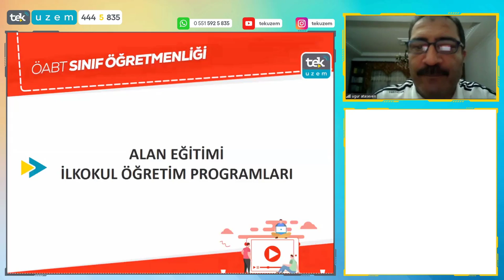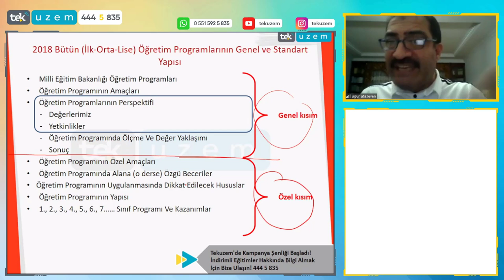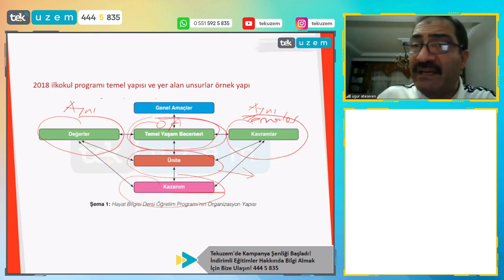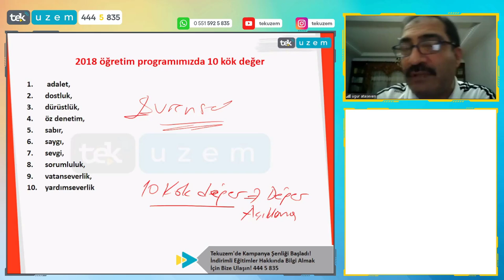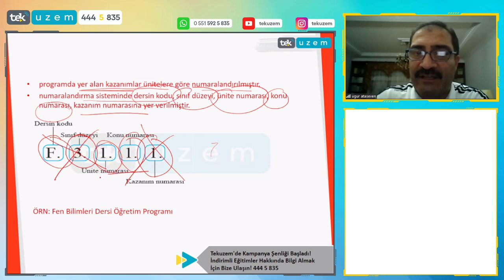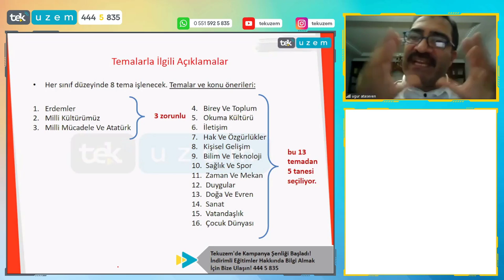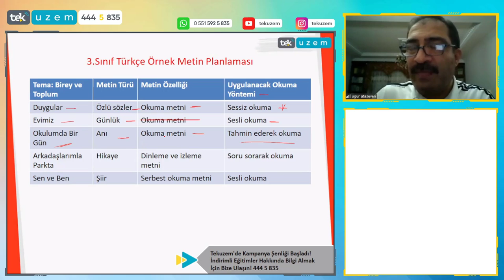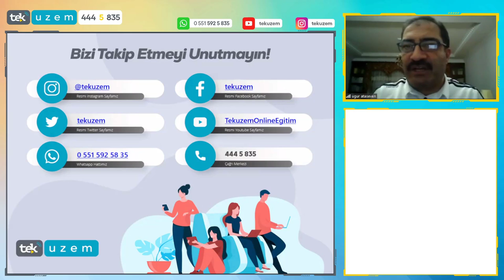ÖABT Sınıf 'Alan Eğitiminde' Fark Yaratmak İçin Bu Dersi Kaçırmayın! /